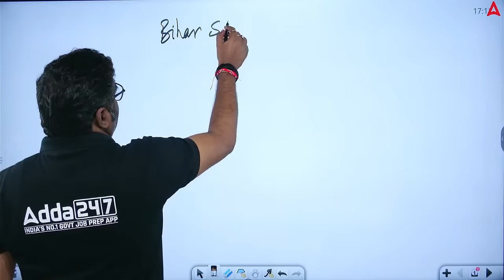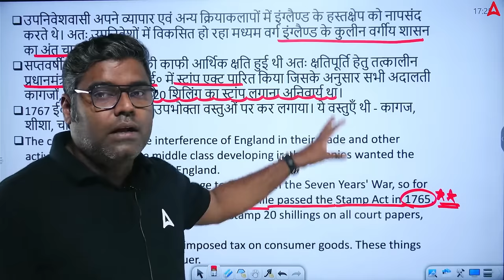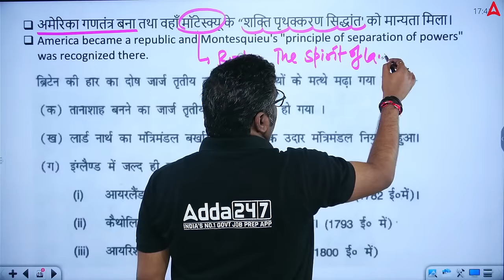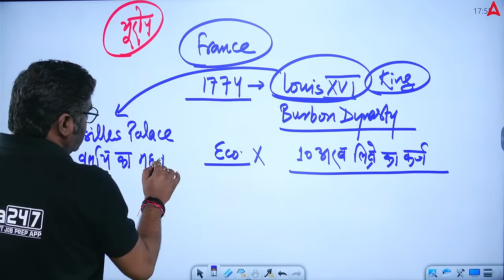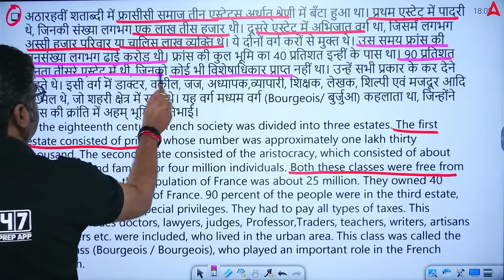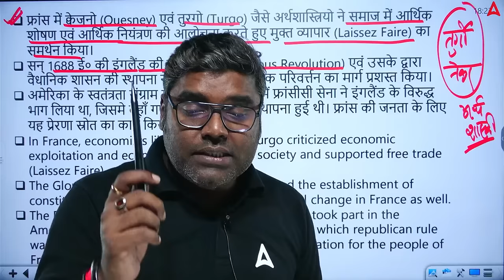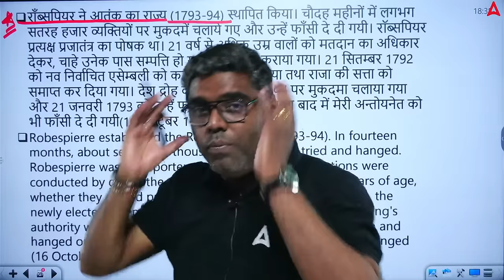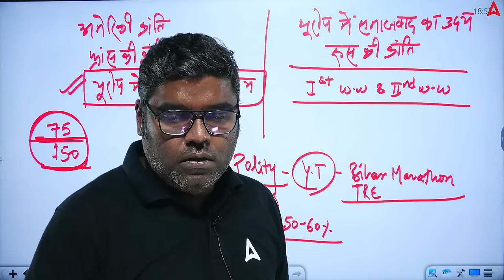Bihar STET Social Science Classes | Complete Bihar STET Social Science By Sunny Sir